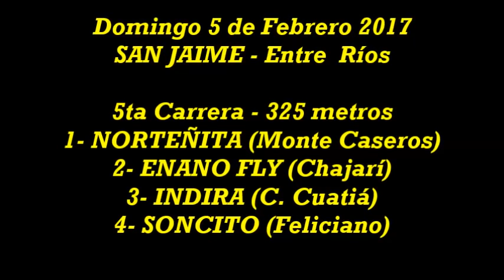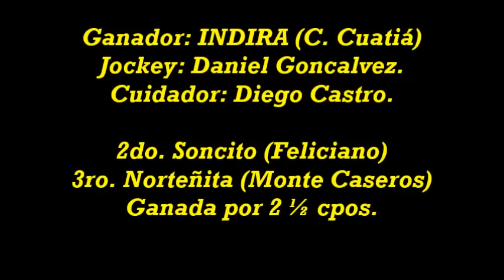INDIRA - San Jaime (E.R) - 05.02.2017